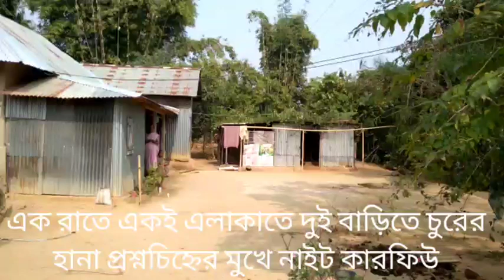এক রাতে একই এলাকাতে দুই বাড়িতে চুরের হানা প্রশ্নচিহ্নের মুখে নাইট কারফিউ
ঘটনা গতকাল অর্থাৎ শনিবার রাতে কমলাসাগর বিধানসভার সেকেরকোট পূর্ব পাড়া এলাকায় দুঃসাহসিক চুরির ঘটনা সংঘটিত করল চোরের দল